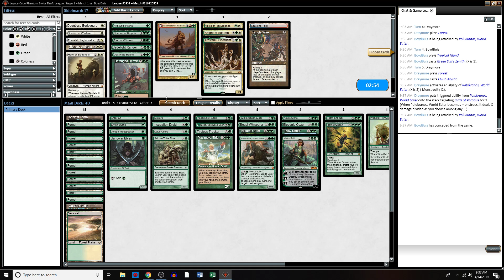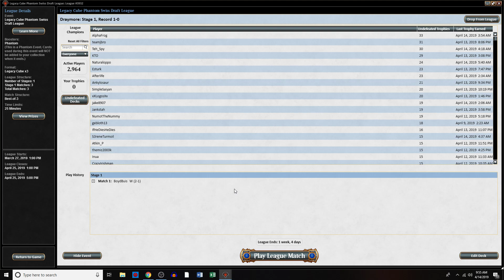Legacy Cube #2 Mono Green Match 1 of 3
Mono Green Video 2 of 4